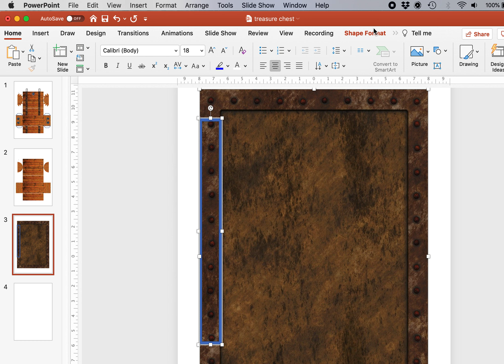How to use PowerPoint shapes tool to clip bits out of images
PowerPoint lets you clip out part of an image or photo. You can certainly get much crisper effects if you use Inkscape (free) or Photoshop (not free) but for rough and ready stuff PowerPoint is great.

Import or paste in your chosen image, then insert a shape from the menu. Select the desired shape and click and drag to form the shape on screen. Click into "no-man's land" (a white area not containing any images) to reset the cursor then click the image FIRST and the shape overlay SECOND. Then click the Shape Format tool that will have appeared and select the icon with two overlaid circles. Choose the middle option to fragment.

Click escape or click into no-man's land to reset the cursor again. Then select the portion you've just cut out and remove it from the 'waste' which you can then delete.

The tool I've used is also really useful for clipping square shapes from an image to upload to Instagram. If you hold down the SHIFT key while clicking and dragging the cursor to form this empty-square shape it will form a perfect square. You can then move it around your not-square image until you like what you see in the frame and then perform the steps above.

I was designing a papercraft treasure chest and needed something to look like the metal retaining band with rivets and found that. All images on Pixabay are free to use, credit is appreciated.